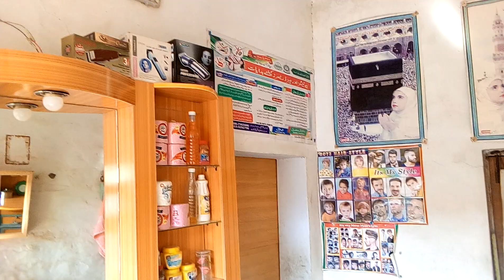"new Moon Star salon shorkot mohalla qureshia wala ma ha"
#"new Moon Star salon shorkot mohalla qureshia wala ma ha"2021